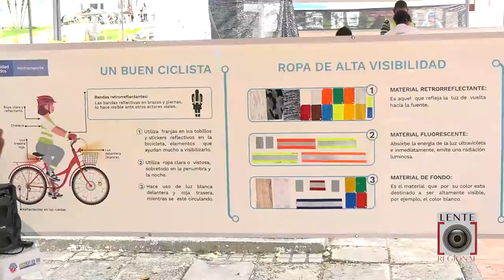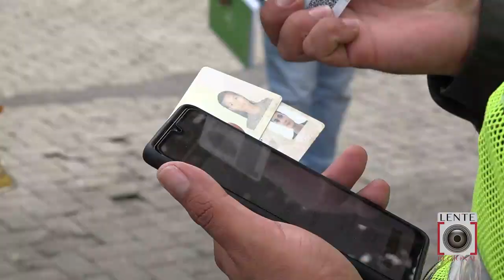Ministerio de Transporte prioriza a Florencia para realizar campaña vial.